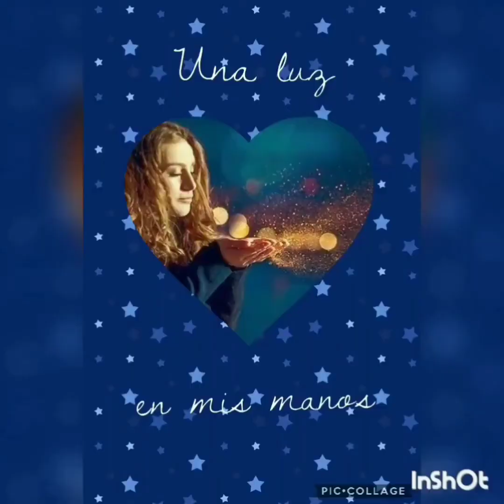Sala de 3 años- Una luz en mis manos- Seño Eve